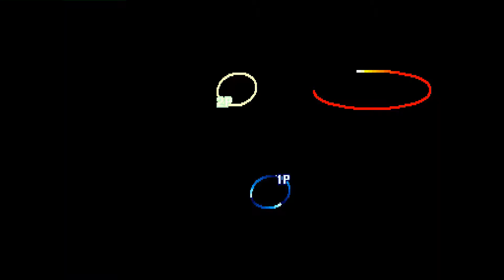Street Fighter III: 3rd Strike: TinyFgc (US, Rank B) vs freysh (US, Rank ?)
(US) TinyFgc (Rank B) vs (US) freysh ? - 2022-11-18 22:26:59
0:00 Necro vs Urien
#0:00:10